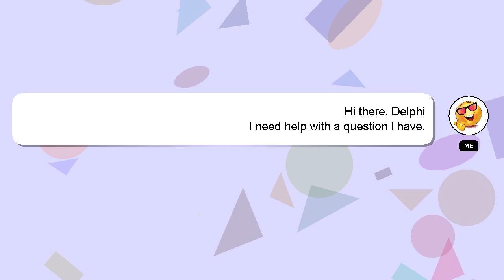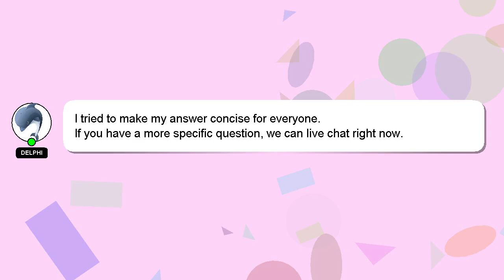How to make osrs look better?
A little intro about me, Welcome, I'm Delphi. Let me assist you in answering any questions you may have. - How to make osrs look better?

A 'heart' from me will indicate my appreciation for your answer.

*2 What we are experimenting :*